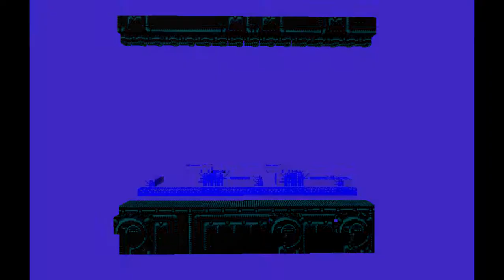Shatterhand in 3D using 3DNES (with an Invincibility Game Genie code cuz i forgot to turn it off)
The last stage i selected was an accident, i didn't actually modify the last one.